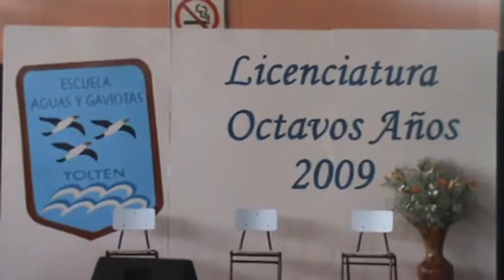Toltén licenciatura Aguas y Gaviotas 2009.MPG